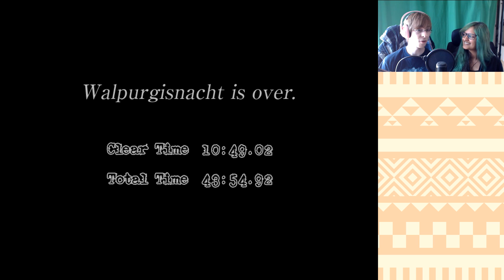VI ER SMÅ, MAGISKE PIGER | Grief Syndrome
TAK FOR JERES LIKE OG KOMMENTAR PÅ VIDEOEN! ヽ(♡‿♡)ノ
Vi kører klassisk RobinSamse med et langt gameplay idag! :D
Spillet et baseret på anime'en Puella Magi Madoka Magica, som klart kan anbefales!
Har du en favorit blandt de magiske piger?